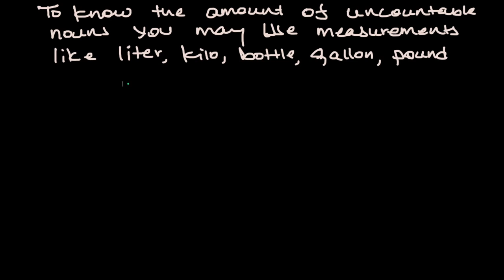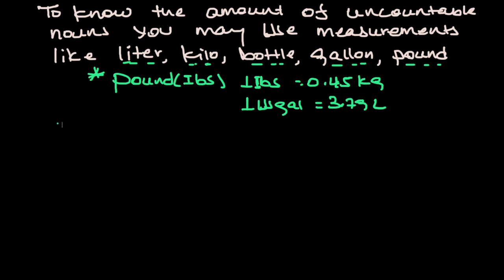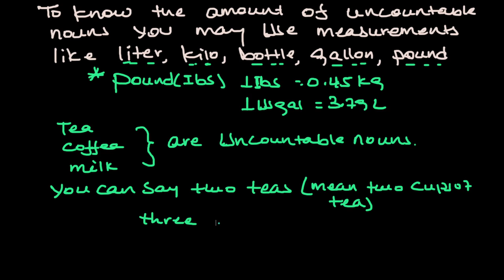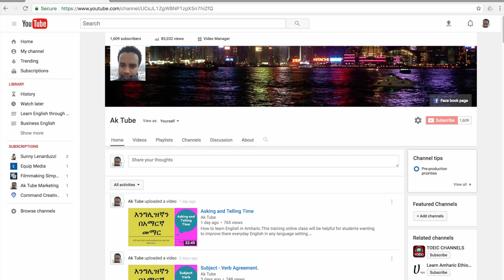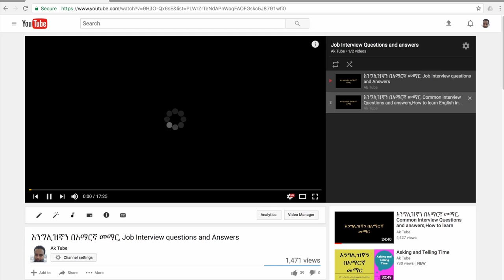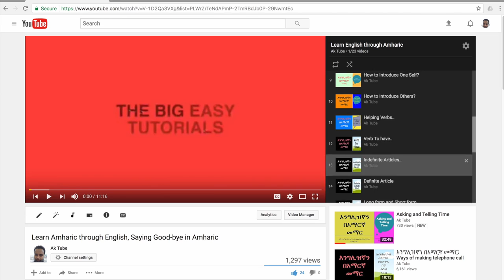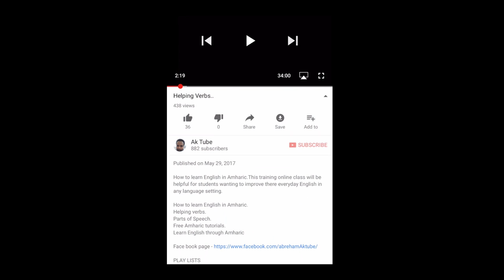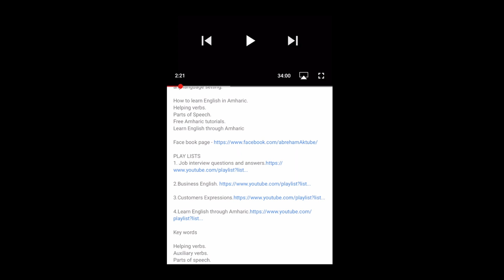Countable and Uncountable Nouns.